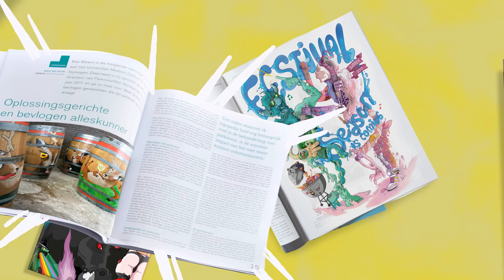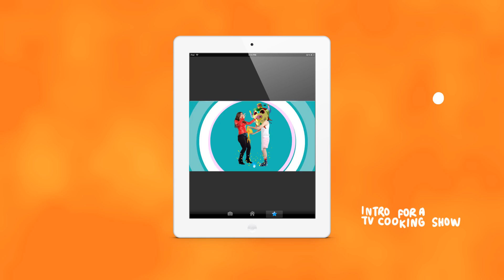LEON RÖMER SHOWREEL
Often I get the question:"what is it that you do?". So i thought, why not explain myself! Nice to meet you :)